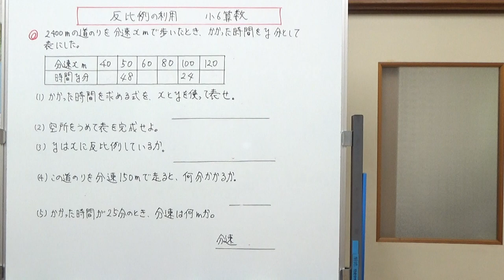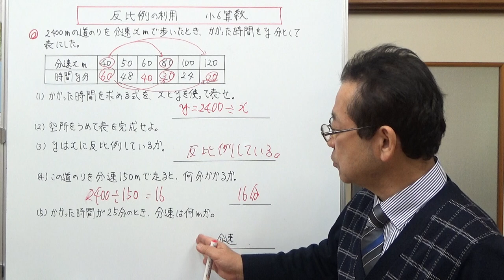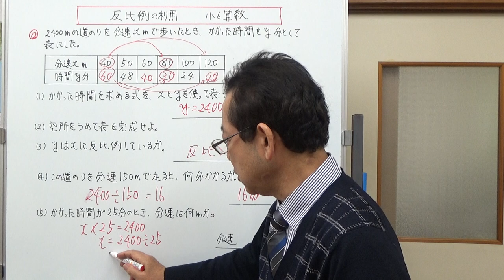反比例の利用 文章題 【小6算数】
反比例の文章問題についてお話ししました。